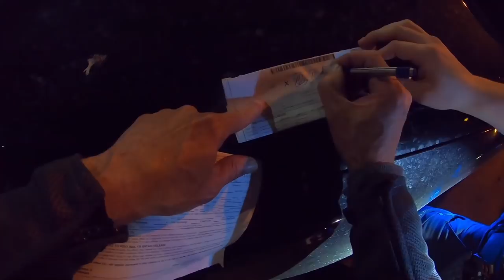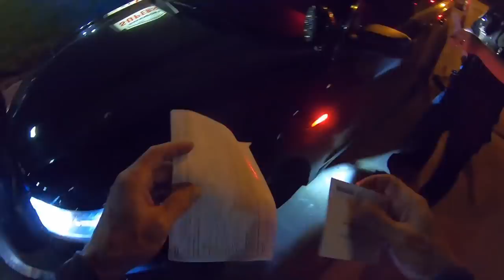This isn't good...READ DESCRIPTION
Hey my YT people, First off I’d like to give a HUGE SHOUT OUT to Moto Madness the guy is AMAZING!! He has helped me tremendously with the support he has given my tiny lil channel. Go to his channel and give him a sub, I’ll put a link to his channel down below in the description. Now for this video…Well you knew it was gonna happen sooner or later Lol. I’m good at spotting them but even I miss some and that’s what got me. SO, let me tell you a lil story. This video is the SECOND time in 10 days that I got popped Oops! The 1st one I did a wheelie RIGHT IN FRONT of the cop (I got to see his video when I went to court) totally missed him DUH!! That turned into a Reckless ticket that I couldn’t get out of. This one was written as a Reckless ticket as well but my lawyer got it knocked down to a Careless ticket. Which meant I got to keep my license (Yea!) So you ready for the $$$ part? My state apparently doesn’t believe that monetary punnishment is a deterrent SOOO…Both tickets were TOGETHER $250.00. Now lawyer fees were 800.00 but that’s still cheaper than I thought it was gonna be. Hope you enjoyed it 😊